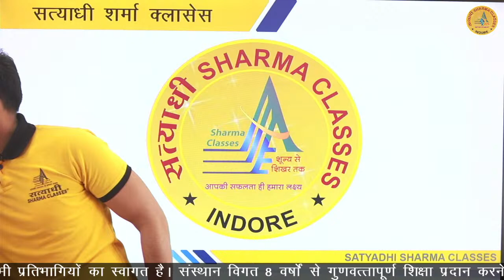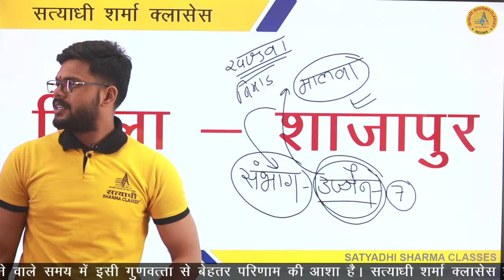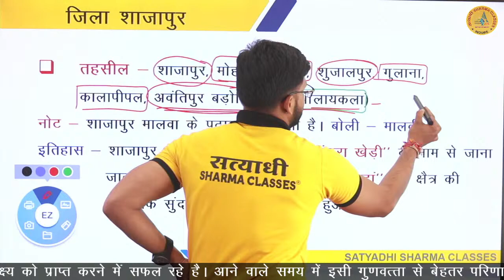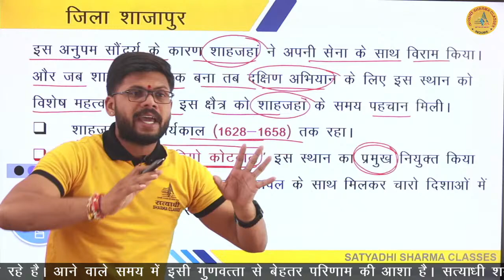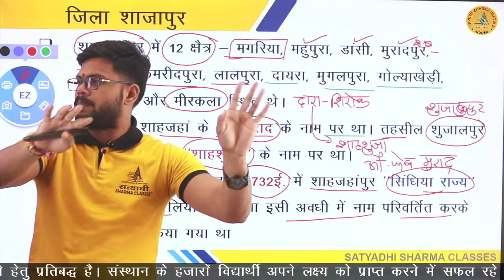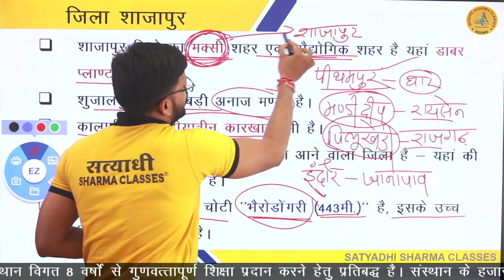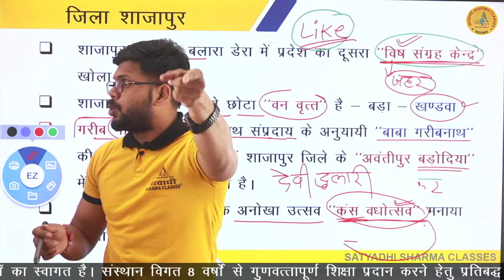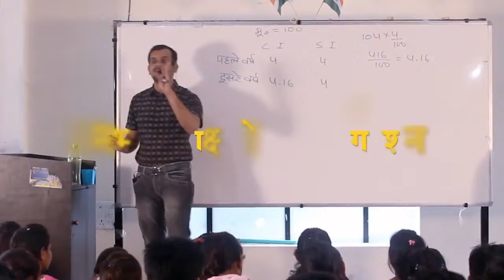Shajapur Jila | MP Gk jilewar | Mata Raj Rajeshvari Temple | By Shekhawat Sir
🟢Youtube Channels🟢

🟢Application🟢

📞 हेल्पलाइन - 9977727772